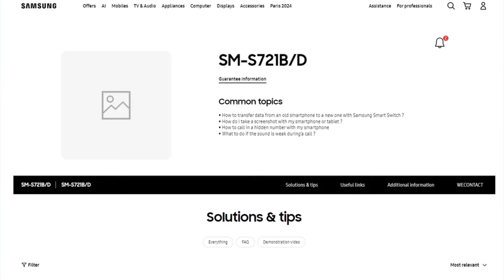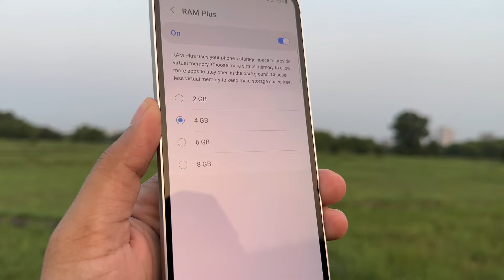Samsung Galaxy S24 FE 😡: Samsung's Flop again? 😡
samsung galaxy s24 fe 5g | Samsung Galaxy S24 FE 😡: Samsung's Flop again? 😡 | samsung galaxy s24 fe unboxing | samsung galaxy s24 fe 5g unboxing | samsung galaxy s24 fe launch date | samsung galaxy s24 fe review

1. My tripod

2. iPhone 14 Pro camera

3. Caller Mic